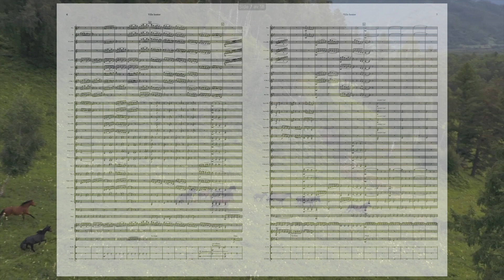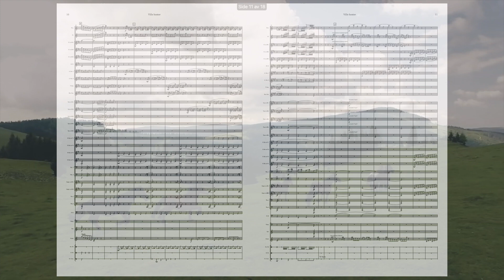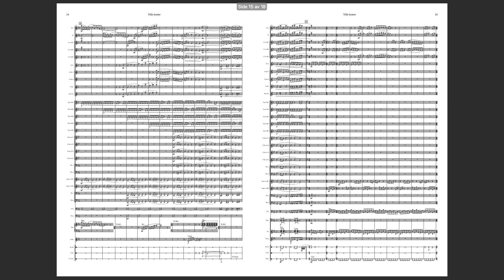Wild Horses :: Concert Band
An arrangement of Thomas Sanger-Elnæs' "Wild Horses" for Concert Band.